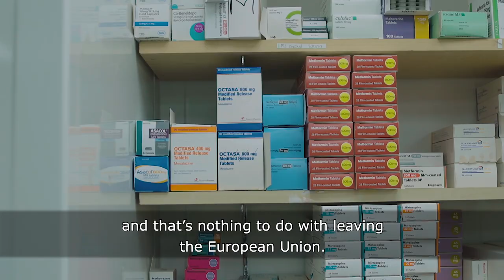Andrew Evans : Chief Pharmaceutical Officer for Wales